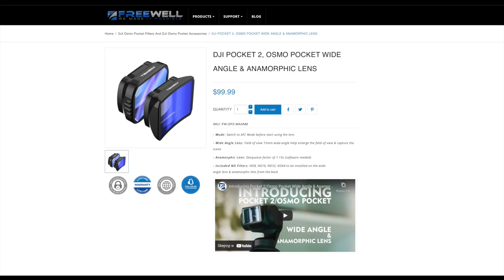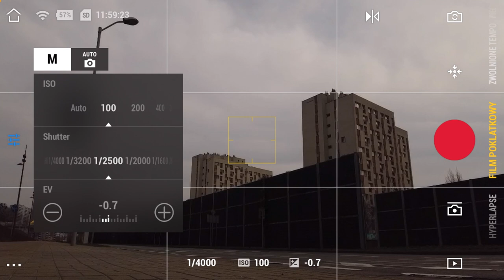PANORAMICZNE, KINOWE UJĘCIA Z FREEWELL Anamorphic + WIDE Lens - Osmo Pocket & DJI Pocket 2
🕑 TIMESTAMPS:

0:00 Intro
1:51 Main Part
3:41 Second part
5:11 Outro